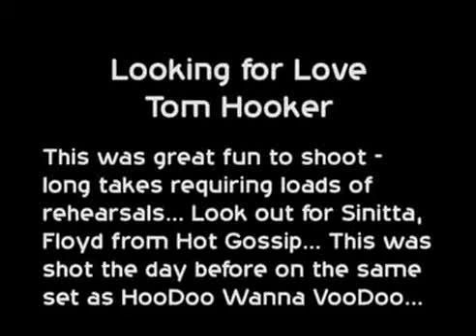Tom Hooker - Looking For Love (P) 1986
Classicos Das Pistas! By DJ Roberto Bombaromne
Tom Hooker - Looking For Love
(P) 1986 Baby Records . Alemanha

Amigos que estejam assistindo este vídeo, Se Escrevam no meu Canal no YouTube.